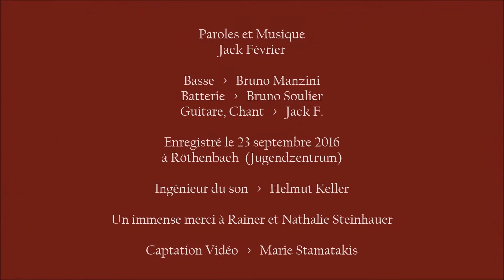La symphonie des vils / Jack F.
Paroles et musique Jack Février. Enregistré le 23 septembre 2016 à Röthenbach (Allemagne)